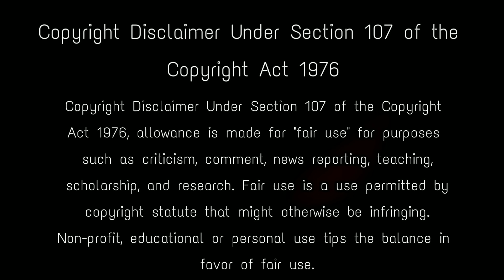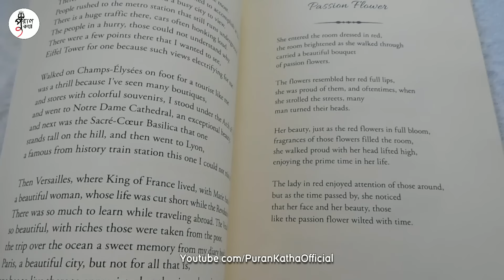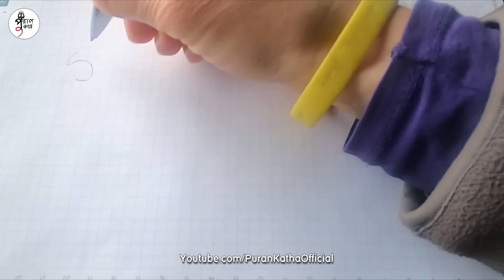পুরীতে জগন্নাথ দেবের সতর্কবার্তা - ভবিষ্যৎ জেনে কেঁপে উঠলো গোটা ভারত সরকার Puri Jagannath Temple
The Jagannath Temple at Puri is one of the most revered Vaishnava sites of worship in India. One of the oldest Hindu temples to still be in use, its main shrine was built by Anantavarman of the Chodaganga dynasty in the tenth century. Lord Krishna is called Lord Jagannath when Krishna manifests highest form of transcendental emotions. This is one most shrouded in symbolisms and of course beliefs and faith – the legend of Lord Jagannath, the “Lord of the Universe”. In a book, the essence of the speech of great man Achyutananda Das and other Panchasakhas has been translated in simple language. Most of the book's prophecies have come true. Even it predicts many future many incidents like future election, pm modi of india and many exciting tales. jagannath temple puri , puri jagannath , bhavishya malika predictions , jagannath dev news , odisha news , what happened to puri jagannath , ଓଡ଼ିଆ news , chandan yatra puri incident , gundicha temple fire , rath yatra , gundicha temple puri , puri jagannath rath yatra , predictions for elections , pm modi , end of jagannath temple , puri temple mystery in bengali , jagannath mandir ke sanket , puri , jagannath

Keep Support! :)